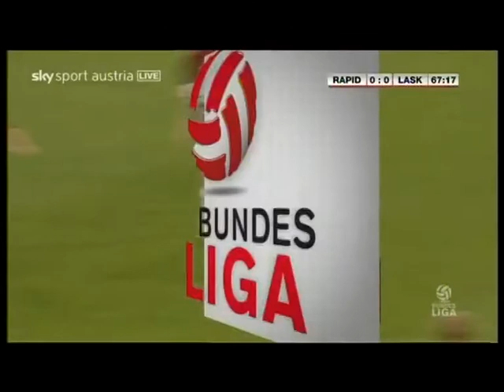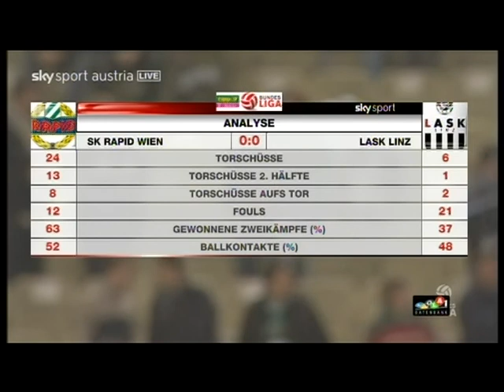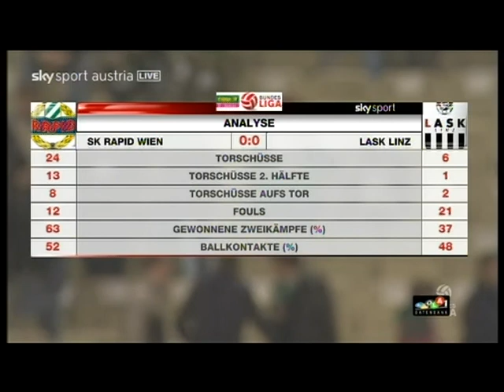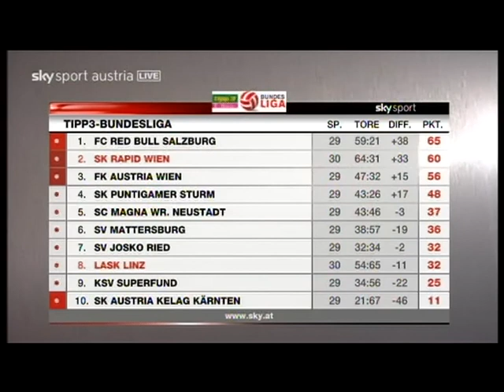30. Runde Rapid - LASK 0:0 13. 4. 2010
Hanappi-Stadion, 13.800 Zuschauer, Schiedsrichter Hofmann
 RAPID: Hedl - Kulovits (84.Salihi), Eder, Soma, Thonhofer - Hofmann, Heikkinen, Boskovic, Drazan - Trimmel (46. Gartler), Jelavic
LASK: Cavlina - Metz (72. Bubenik), Piermayr, Chinchilla-Vega, Panis - Prager, Aufhauser, Majabvi, Saurer -Kragl (85. Skuletic), Mayrleb (78. Zakany)
 Gelb: Boskovic; Chinchilla-Vega, Panis, Kragl, Piermayr